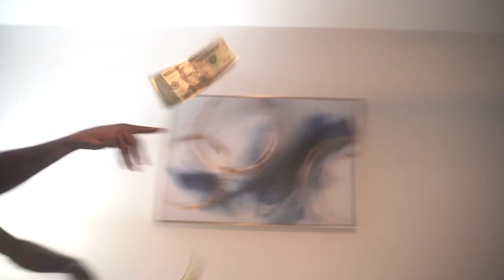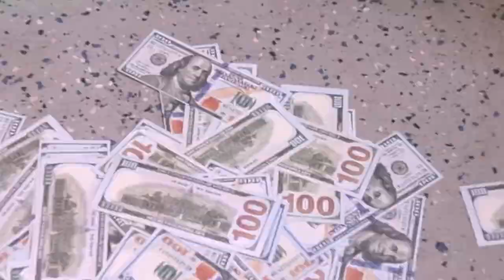Jhitt215, 402BJ & Ken Kay - No Hook (Official Video)